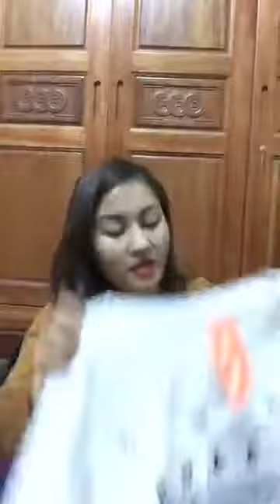Mua thanh lý máy in cũ | Mua thanh lý máy tinh , màn hình , Laptop | Mua thanh lý máy photocopy